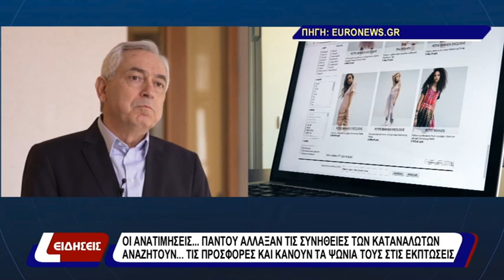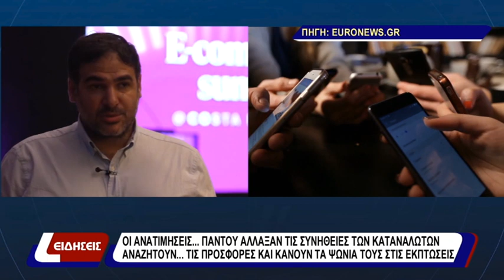Οι ανατιμήσεις..παντού άλλαξαν τις συνήθειες των καταναλωτών.Αναζητούν...τις προσφορές....